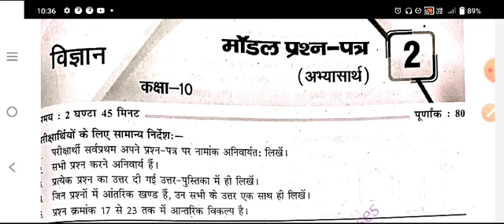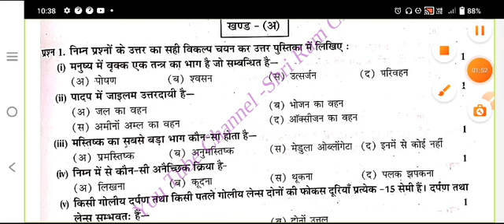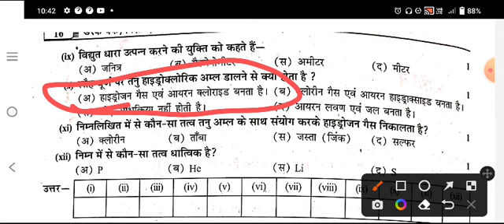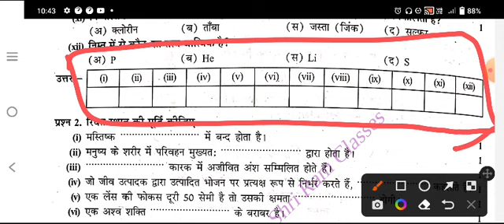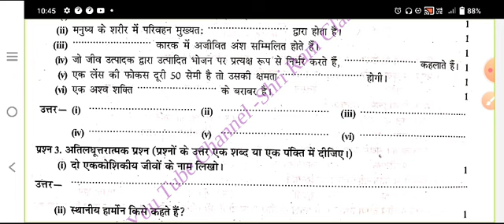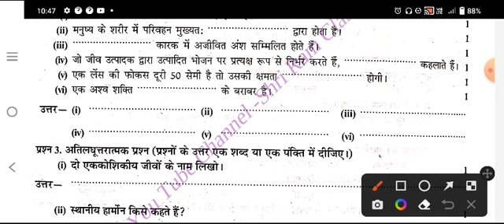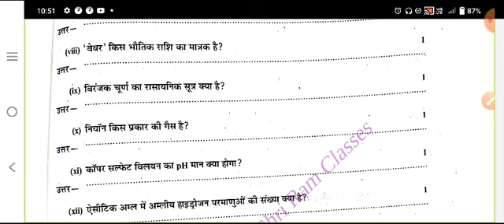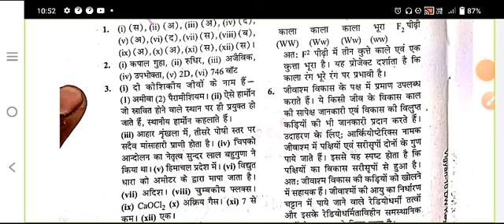RBSE 10th Science Model paper 2022 solutions।। कक्षा 10 विज्ञान मॉडल पेपर 2022//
Rajasthan 10th board Science model paper 2021-22,
Rajasthan 10th board maths model paper 2022,
Rajasthan 10th board Hindi model paper 2021-22,